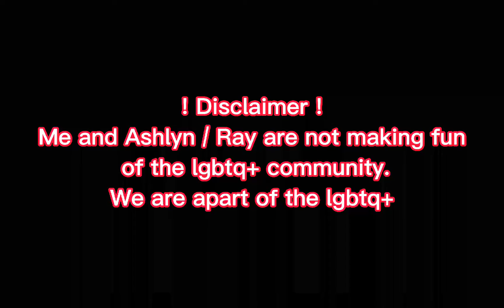Pride Month Special || ft. •Ashlyn Afton• , {•°Cheesy Scone°•} , . || Happy Pride Month :D !